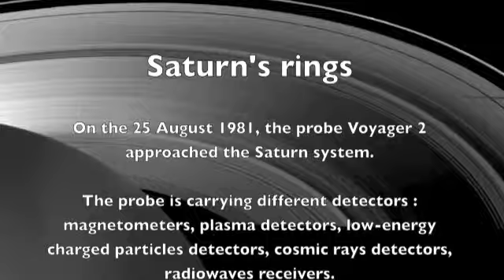Saturn's rings sounds from space YouTube